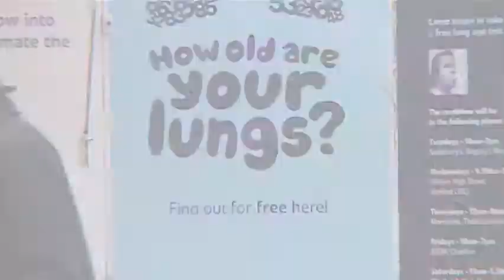Kick the Habit short version.m4v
Charlton Athletic Community Trust, NHS Greenwich, Football Foundation and Greenwich Council are continuing to provide a successful partnership project, delivering support to local residents to help them improve their lifestyle.